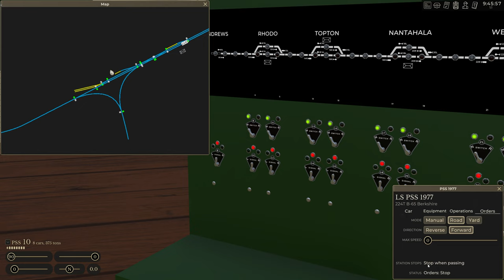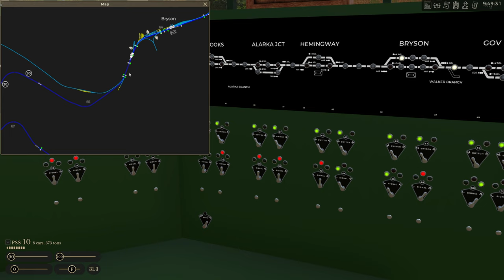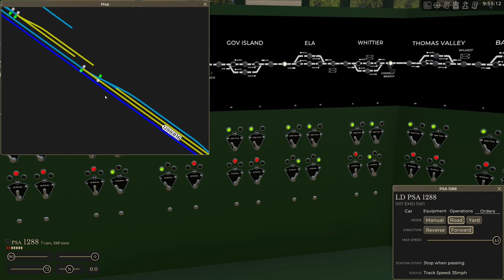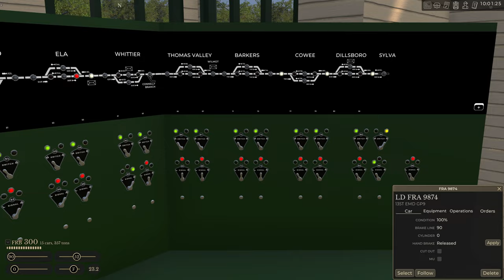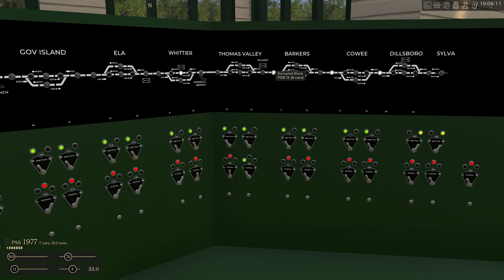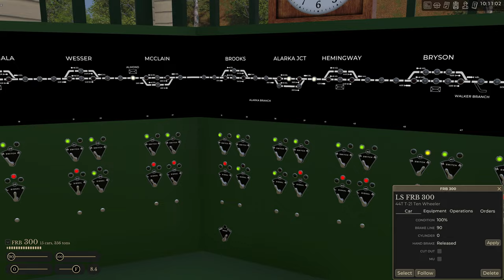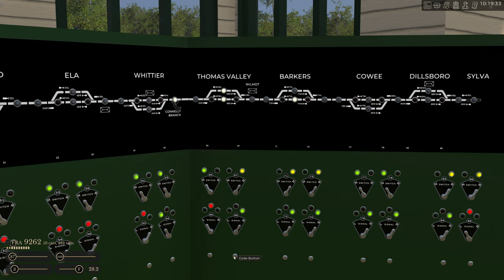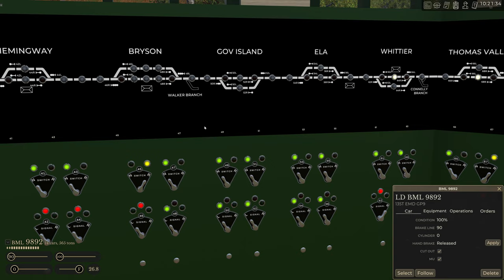Railroader - Zu viele KI Züge! - E09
FDL machen nur mit KI Zügen? Wir testen das mal aus...